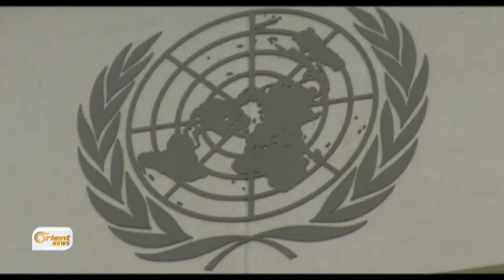Kongirê Cinêv nêzîk dibe û hîn nakokî berdewamin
Kongirê Cinêvê nêzîk dibe û hîn şandeya dijberiyê nehatiye avakirin
,,,Rûsiya dixwaza PYDê û serokên encûmens demoqratîl beşdarî kongir bibin
lê Tirkiyê dibêje eger PYDê bighêje kolanên Cinêve kongir lidarnakeve